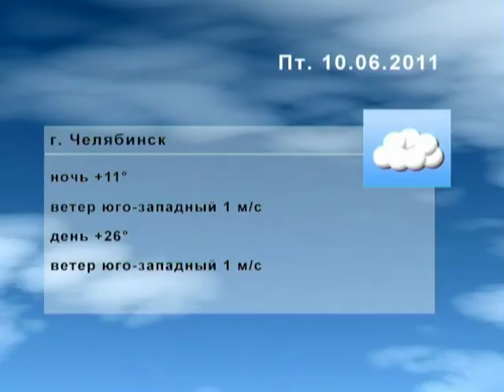Погода на 10 июня 2011.wmv